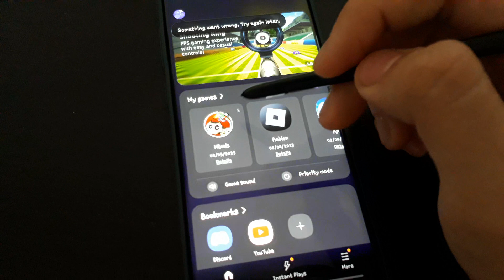Calling All Mixels Not Working With S-pen on Galaxy Note 10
Although my device still has a good pen touch, the game does not receive feedback from the s pen, maybe because it is not optimized or missing some gestures.
By the way, those mixels remind me of my childhood, but I have a free day at home during summer vacation xD